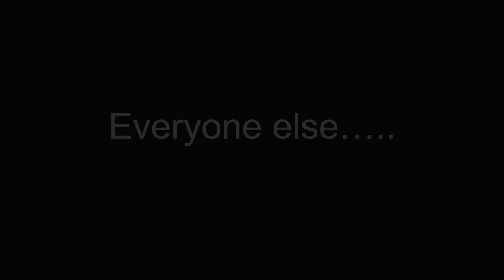Do you guys remember........ the dream smp?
Inspiration by @dream,@WilburPlays @TommyInnit @Sapnap  and @SAD_istfied .

Song: Final Waltz by Suprhot and @2WEIMusic

EVENTS:
100k- fan stream.
1M-Face reveal and explain stream
10M??-Discord: suggestions, Q and A, 1 truth donation and funny stream!